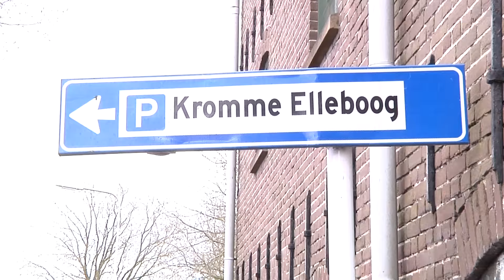Meppel Vandaag 26-3-2016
In deze aflevering van Meppel Vandaag aandacht voor de nieuwbouwplannen aan de Kromme Elleboog, Groenmarkt.